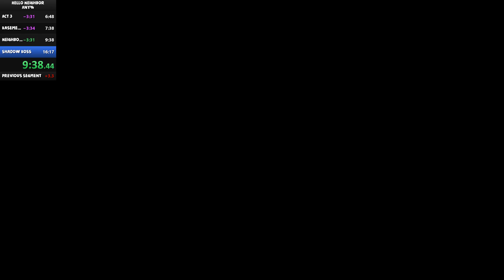Hello Neighbor PC Any% Speedrun [12:46.71]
Shout out topsy, stone, cult.

Alright let us put this to rest. There have been a lot of people speculating on how I got double jump even though I never completed the red key room. Some of you hit the nail on the head. Once you reach the Neighbor Boss room, the game assumes that you have all abilities beforehand reaching that stage of the game. Since I haven't completed that room the game just rewards me with double jump at that point, hence why I have double jump without completing that room.